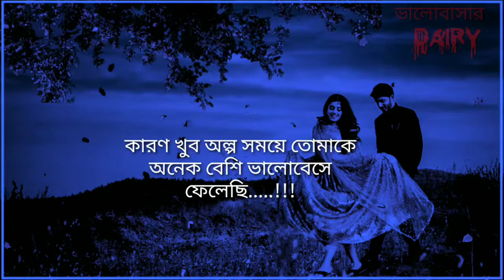জানি তোমাকে পাবোনা💔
আমার এ ভিডিওগুলো ভালো লাগলে অবশ্যই লাইক কমেন্ট এবং শেয়ার করে পাশেই থাকবেন।